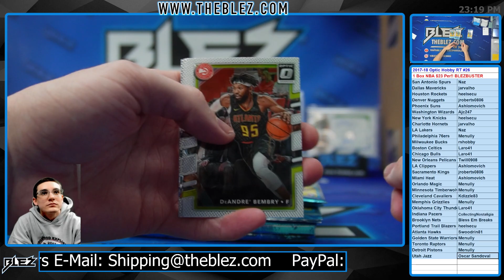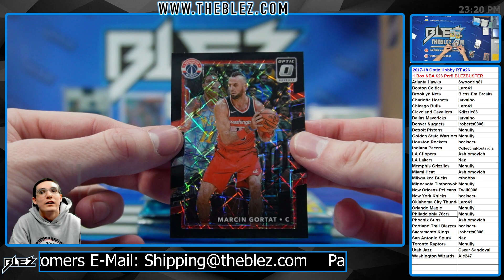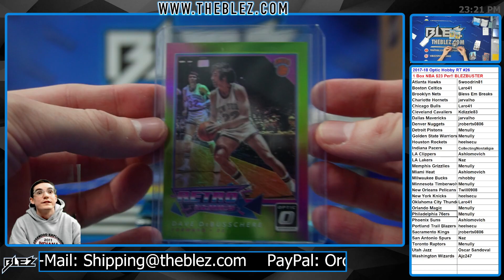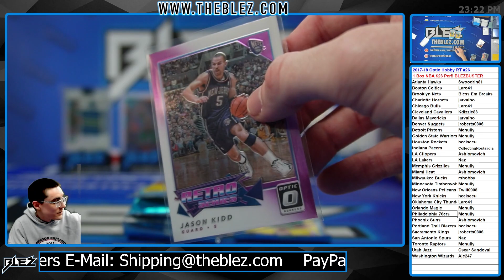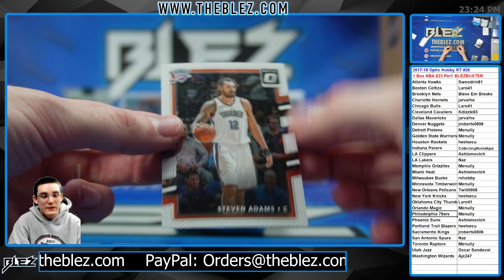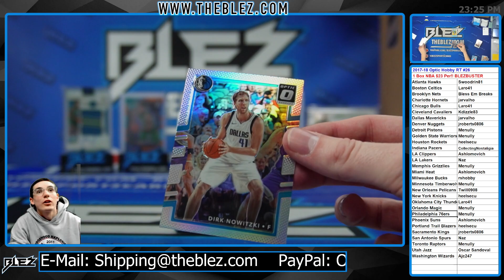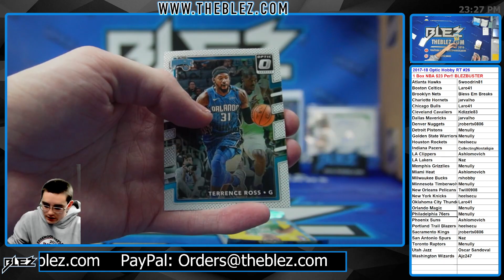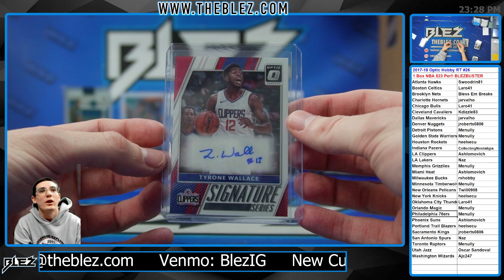2017-2018 Panini Optic Hobby 1 Box BREAK #26 Random Team